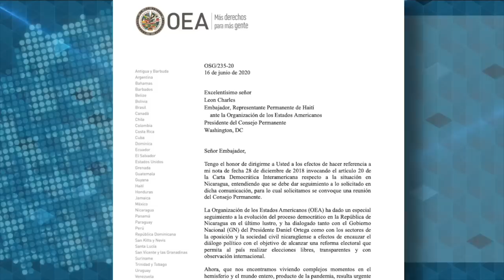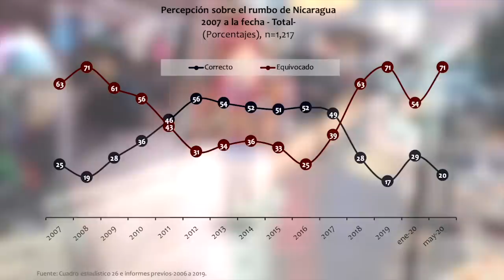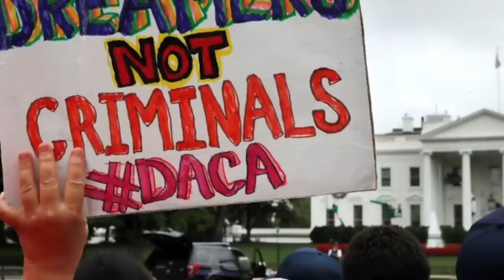Observatorio Ciudadano: hay 1688 muertes y 5957 sospechosos covid-19